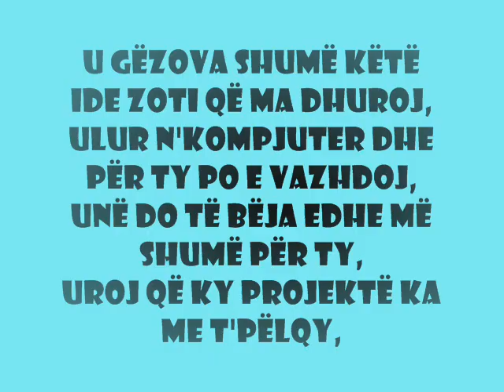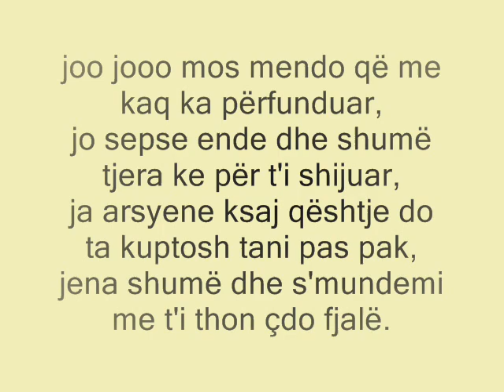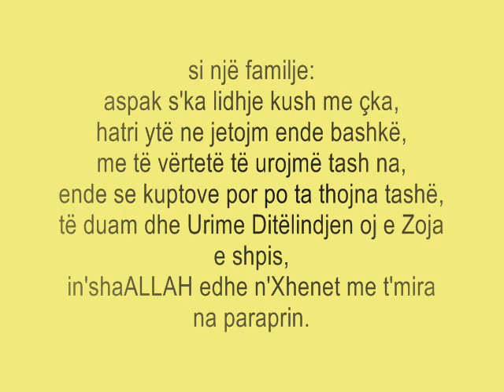urime ditelindjen NENA ime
Ju lutem like dhe koment edhe share, ju faliminderit